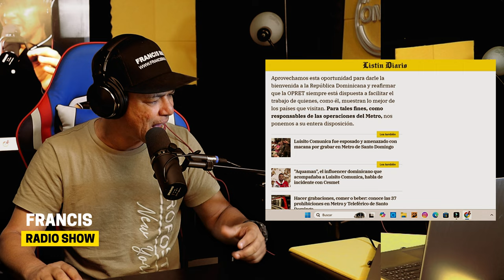[LUISITO COMUNICA] NO ERA NECESARIO EL APRESAMIENTO EN DOMINICANA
Luego de videos que se viralizaron por el apresamiento del YouTuber Luisito Comunica en un tren de la Rep Dominicana por este presuntamente grabar sin autorización previa.